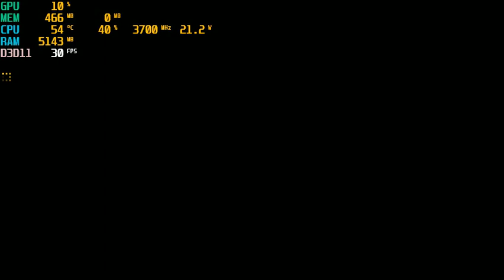Rise Of The Tomb Raider : 20 Year Celebration | I3 4170 | Intel HD Graphics 4400 | 8GB RAM | 480P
I'm glad that Epic has played risk to give us this game for free lol.
Btw I thought the performance will be bad but I was wrong.
Nah my hand got freeze those days so I can't reflex quickly and my Lara, no, our Lara has died a few times. I'm sorry lol ☺☺☺
CPU: Intel® Core™ i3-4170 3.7GHz 2 Cores 4 Threads
MB : Gigabyte H81M-DS2 ( rev. 1.0 )
RAM: Kingston 8gb ( 2x4gb ) DDR3 1600MHz
GPU: Intel(R) HD Graphics 4400 112MB VRAM
HARD DRIVE :  HDD Seagate Barracuda 500GB - 7200rpm